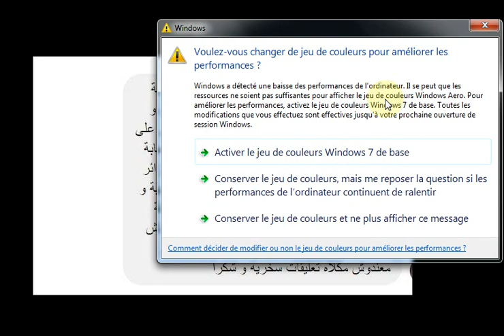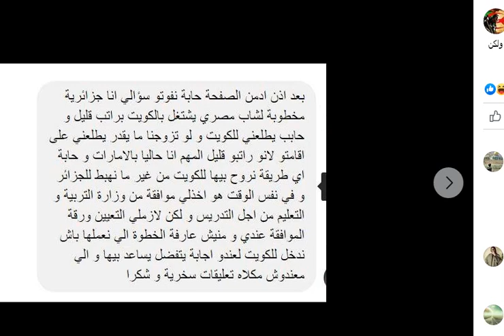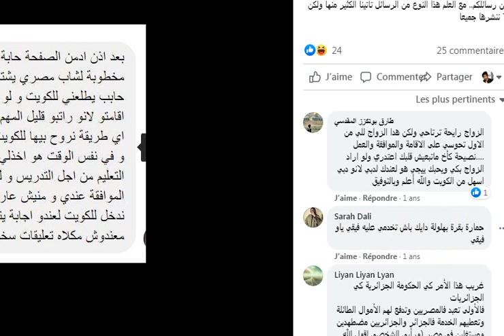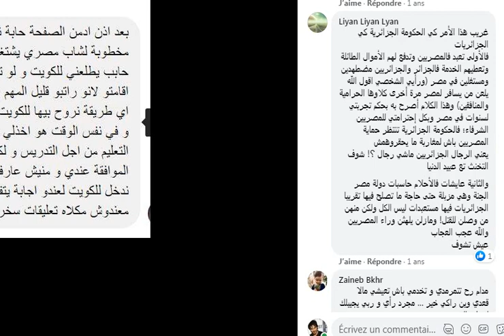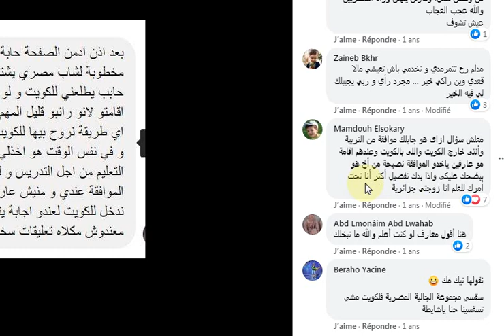مصريو الخليج وحقيقةالزواج الذي يعرضوه على بنات شمال افريقيا للضحك عليهم والتسلية بهم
هذه القناة غرضها  تنويري توعوي للاخوة والاخوات